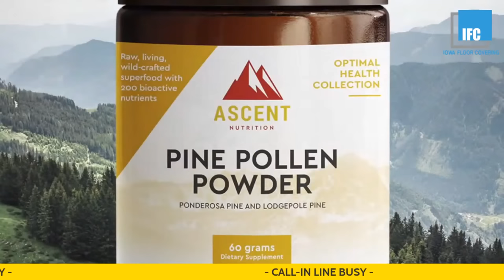IOWA - NEBRASKA LIVE POSTGAME with Coach Gary Close / Iowa Hawkeyes Basketball Postgame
Josue Alvarez at Dewey Ford in Ankeny, IA - NEW AND USED CARS AVAILABLE - Tell him From the Hawkeye of the Storm sent you!

Brad Van Meter (State Farm Insurance) - GET YOUR FREE QUOTE TODAY!